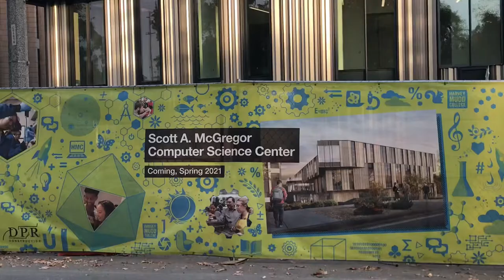Claremont Colleges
I love this college, even just to stop by and do a short walk and look around.  I used to go to their library to study with friends in graduate school, but this time when I visited, the whole school was shut down.  They even prohibited people from just strolling around, or doing anything at all on the campus.  There were so many signs that said do not enter, no parking allowed, etc. displayed throughout the campus, with security guards and patrols - it was total lockdown.  Unfortunately, COVID has closed many schools, and not sure how long this will last?  However, this college is still expanding even during the pandemic, such as the new computer science center currently being built.  So I’m looking forward to 2021 and coming back here once things hopefully reopen.